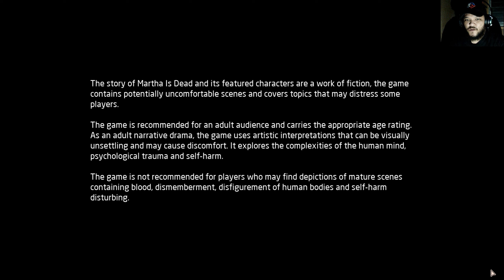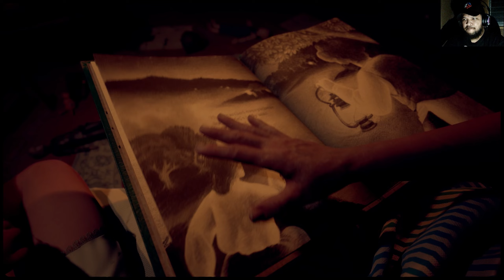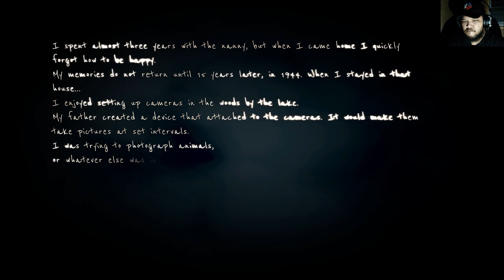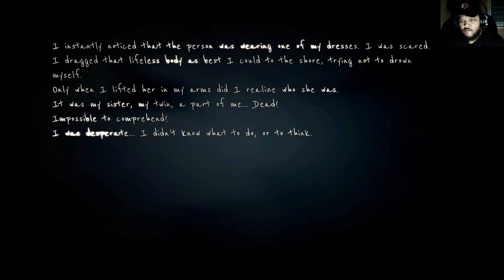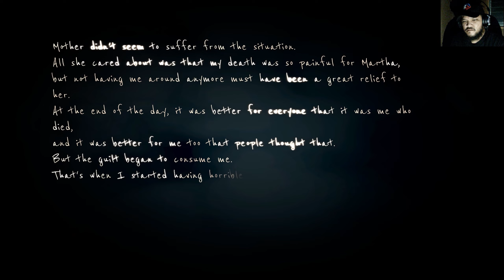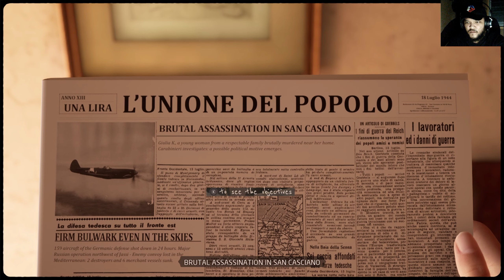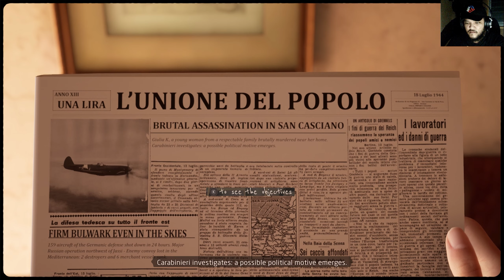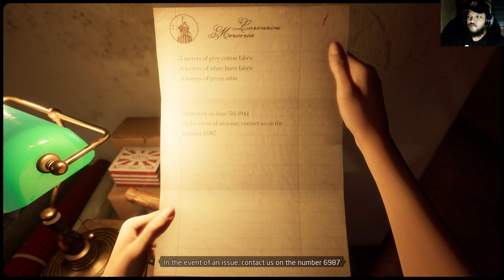Martha is Dead by Wired Productions - The basics of photography┃DELSTATION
Welcome Video Gamers!
Today we're going to play Martha is Dead PC version.
We would like to thank Wired Productions for giving us this wonderful psychological thriller.

Chapters:
0:00 Intro
2:42 The Legend
8:50 The Lake
15:06 The Body
22:46 The Nightmare
25:51 Disturbing Scene (Warning! 18+)
27:26 Just a Dream
31:45 The Diary
34:33 Getting outside
38:29 Using the Camera
45:00 The Dark Room (Developing the Photo)
51:25 Self Photo
53:56 Game / PC / Benchmarks